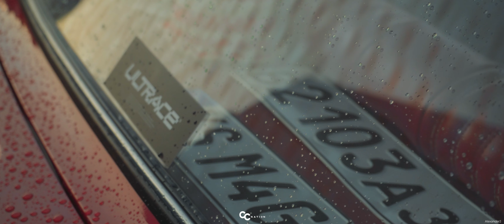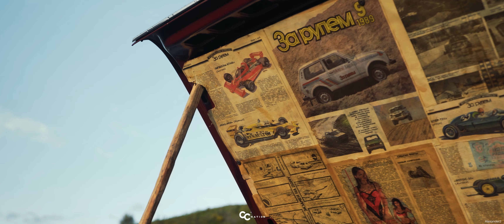CC Nation Festival 2021 TOP 16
1nonly x lilbubblegum - one night (slowed + reverb)

Top 1: Lexus IS200 | @andreysz
Top 2: LADA 2106 | @bogdia
Top 3: BMW e46 Touring | @maximo_e46

LADA 2103 | @iwan_bagged
Honda Accord Aerodeck | @simsim.acc
Audi A6 c4| @lowdaily_c4
BMW e34 | @paul.m034
Volkswagen Scirocco | @skhr_91
Mercedes-Benz C63s | @stopmurcking
Toyota Supra | @carswithralf
BMW e46 PANDEM| @e46brownie
BMW e36 m50b28turbo | @e36_cosmosschwarz
BMW e39 widebody | @nturok
Nissan Silvia s14 | @sleevovy
Subaru Impreza WRX | @wrx_prodrive
Fiat 126 | @???
Volvo 940 Turbo | @???
Mercedes-Benz G-class | @???

Camera: Sony A7s II
Stabilizer: Zhiyun Crane with dual handle
Lens: Sony 28-70mm